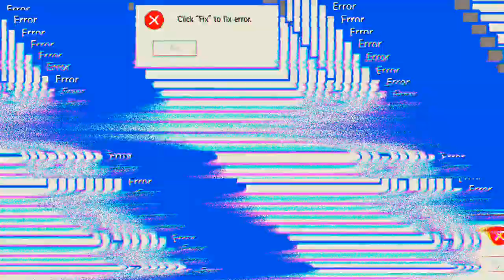Heute wieder unterwegs 'Free Fire'